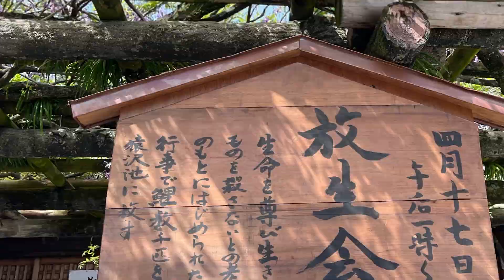興福寺『放生会』～ 仏様から見たら、人も魚も同じ仏の子。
4月18日 奈良 興福寺さんで行われました放生会という催に参加させていただきまして、めっちゃ面白かったのでその話をしたいと思います。

ツアー予定　4-5月
4月
28日 興福寺 北円堂御開帳
28日 奈良町ミステリーツアー

5月
3日 法隆寺 救世観音様 御開帳
4日 吉野 蔵王権現様 御開帳＆柿の葉寿司食べくらべ
5日 奈良町 秘仏阿弥陀様 御開帳
5日 高畑 陰陽師
12日 二上山 掃守廃寺
12日 當麻寺
14日 法隆寺 救世観音様 御開帳

6月
15日【東京】古事記
29日【札幌】藤原氏&春日大社

だいたい毎週 金曜20時 Live配信中